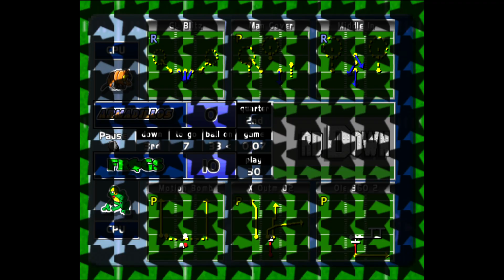Backyard Football Gamecube Spectator Matches: Leaping to Victory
Seeing a session where you make a big leap over the opposition.